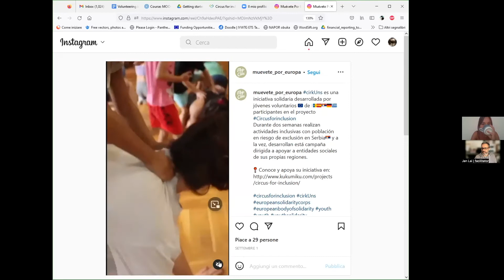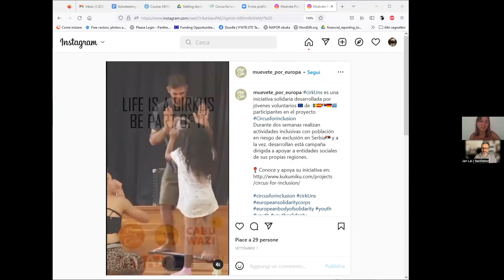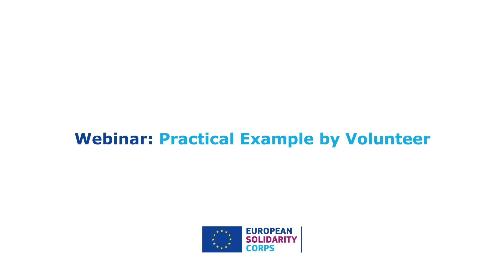Project Example of Volunteering Teams in High Priority Areas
Watch this webinar recording to learn more about the project example of Volunteering Teams in High Priority Areas, presented by Jana Pajic from NGO Mojo De Cana.

This video is part of the Massive Open Online Course on the European Solidarity Corps programme. You can enrol at any moment and explore all the videos, resources, discussions, webinars and networking sessions.

Irish National Agency for Erasmus+ coordinates this course in cooperation with European Solidarity Corps Resource Centre Content is developed by an international team of experts, coordinated by NGO Nectarus